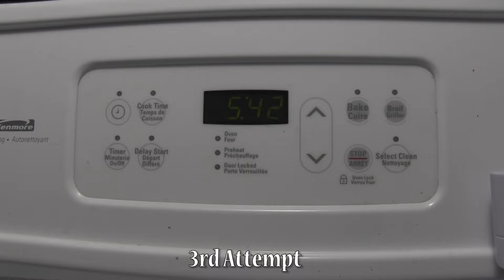Caught In the Crosshairs Late Season Cow Elk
A late season hunt offers a totally different experience for the hunter because of the animals behaviors in post rut. You can expect harsh conditions; plummeting temperatures, deep snow, hurricane winds, and animals are herded up. I tagged along with my dad in hopes of trying to fill his first elk tag, which is no easy feat - period! This hunt will test test his body and mind mentally. Warm clothing is a must, as temperatures where below -30 some days. The ability to overcome temperatures is certainly a mindset that needs to be harnessed if you want to succeed, as most would rather stay in their warm houses at this time of year. This is a 15 minute episode that shows all the ups and downs the hunters face in the field trying to persue elk.

 Hope you enjoy this episode and watch in HD for best viewing results!